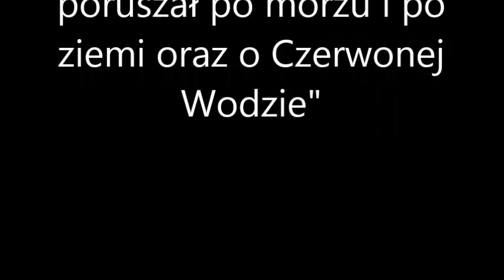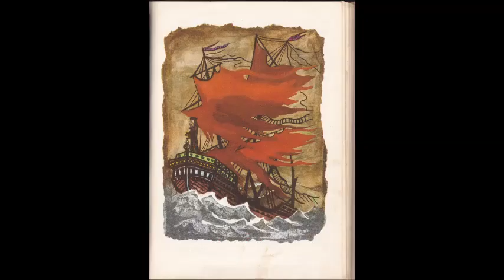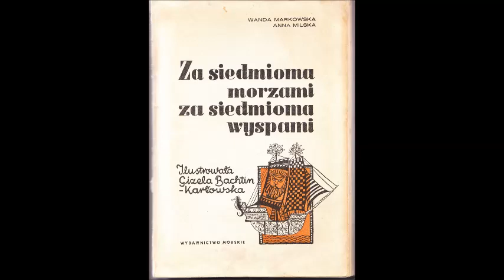"O królewiczu dobrej wróżce, o statku, co sie poruszał po morzu i po ziemi.."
"O królewiczu dobrej
wróżce, o statku, co sie
poruszał po morzu i po
ziemi oraz o Czerwonej
Wodzie" z Baśni:"Za siedmioma morzami za siedmioma wyspami"
napisały: Anna Milska i Wanda Markowska
ilustrowala: Gizela Bachtin-Karłowska
wydawnictwo morskie
czyta Beata Joanna Sieniuto